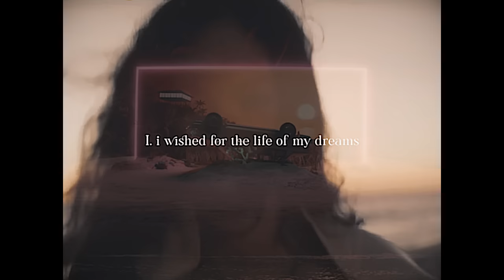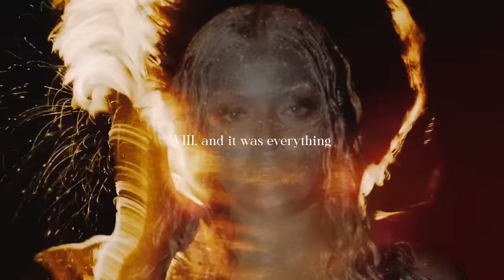Everything: 2022 Megamix (A Year-End Mashup of 260+ Songs) | by Joseph James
I wished for the life of my dreams; then I found excitement, love, and heartbreak. I had it all, but I was lost; then I found myself, and it was everything.
Joseph James presents Everything: 2022 Megamix. Composed of 269 songs of various genres & artists, this year-end mashup produces a new musical sensation that shows a recap of the music of 2022.
Audio, video, and thumbnail edited by Joseph James.
0:00 I. i wished for the life of my dreams
1:04 II. then i found excitement
3:04 III. then i found love
4:37 IV. then i found heartbreak
6:36 V. i had it all
8:52 VI. but i was lost
10:18 VII. then i found myself
12:21 VIII. and it was everything
A special thank you to the following people for their assistance in forming this megamix: